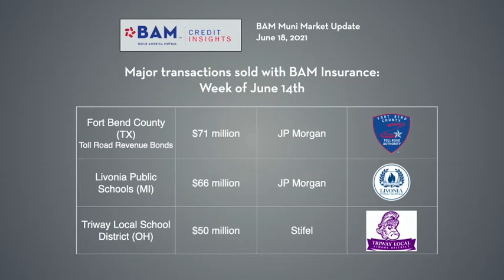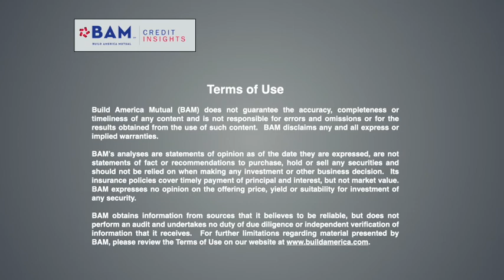Ratios Stabilize as Muni Yields Rise: BAM Muni Update, June 18, 2021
The municipal bond market wrapped up a $15 billion week for new issues, and BAM insured more than $540 million. Tax-exempt yields were higher on the week after the Treasury yield curve flattened when the Federal Reserve signaled it would take more active steps to contain inflation.